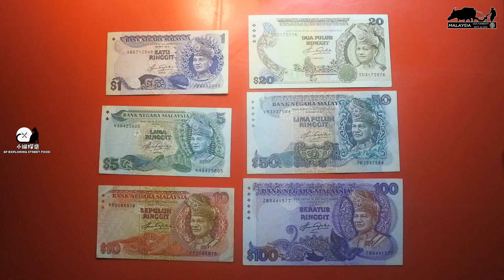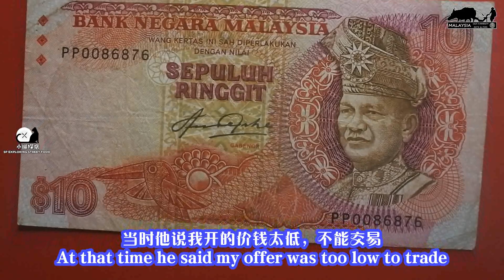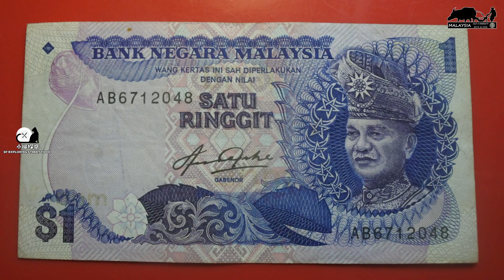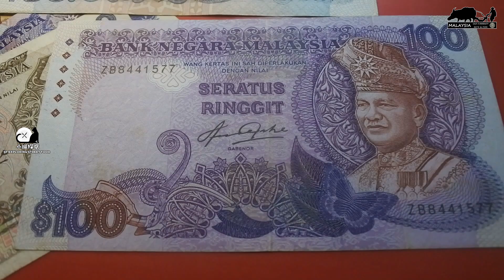Cheap and clean banknotes a newbie trap? 一分钱一分货是没错！但你如何知道货不对板呢？是时候把自己的鉴定品相水平提升才是王道！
选择购买便宜的钞票是没错，买清洁的钞票也没错！
那到底是哪里出错呢？因为你们缺少这类的认知，
所以有些不良商家就不择手段出高招把买回来的那些肮脏便宜的钞票
再用一些手段把这些肮脏钞票洗白白，再把那些折痕压平来提升钞票的品相
最后再以比市场较低的价钱出售。。。然而不知情的你就这样陷入了这个陷阱！
所以还请大家注意些！